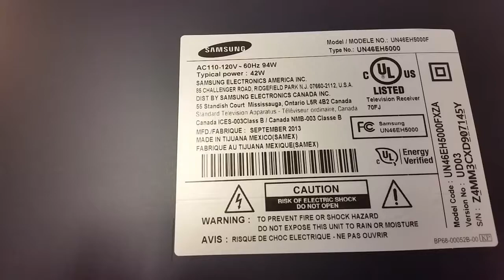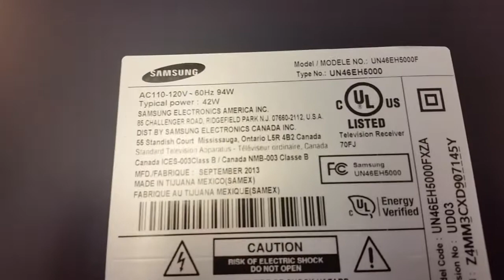Samsung UN46EH5000F dead - how to repair power board BN44--00667A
For board repair or exchange service go and search for the board number or appliance model.